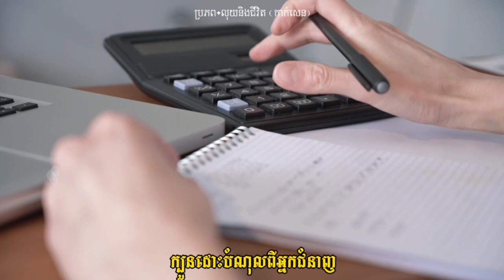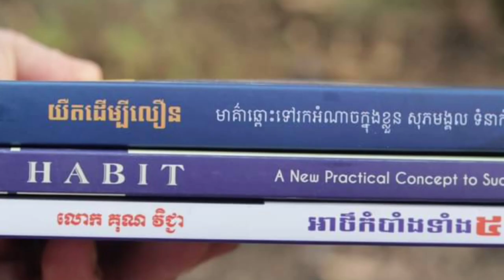ក្បួនដោះបំណុលពីអ្នកជំនាញ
មកស្តាប់ពីអ្នកជំនាញបកស្រាយពីក្បួនដោះស្រាយបំណុល (ប្រភព៖ លុយនិងជីវិតកាក់សេន)